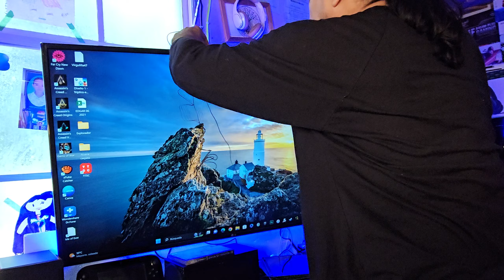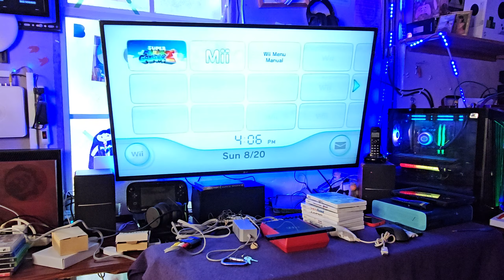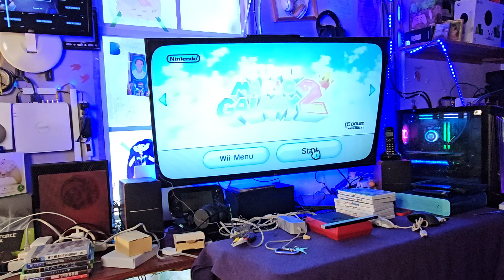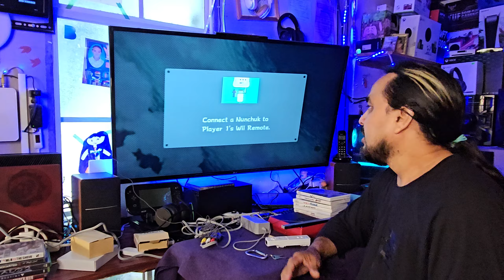Cómo conectar un Wii paso a paso